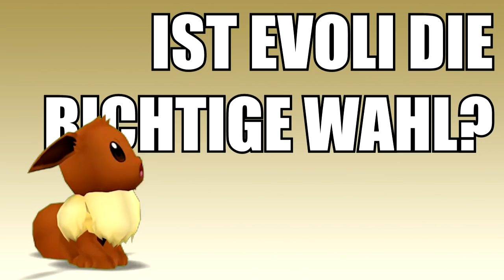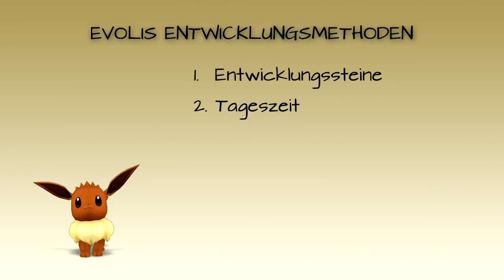EVOLI - Das neue Gesicht von Pokémon?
Pokémon pusht mit den kommenden Nintendo Switch Games Evoli als zweites Gesicht des Franchises. Doch hat es das Zeug dazu, neben Pikachu das neue Markenzeichen zu werden?

► MERCHANDISE? DANN BITTE!

► CREDITS
Stahl-Evoli: by thebirder98

I used your artwork and didn't mention you? Then I wasn't able to find the original artist's name. Leave a comment or message and I will complete the credits. Thank you!